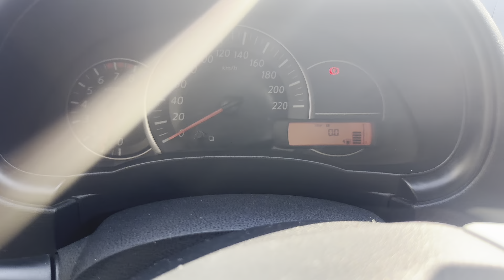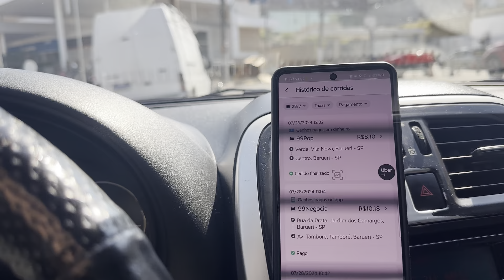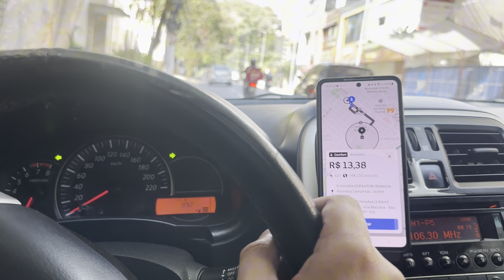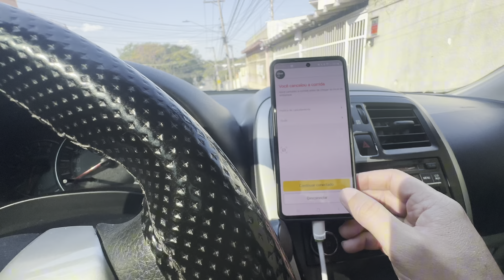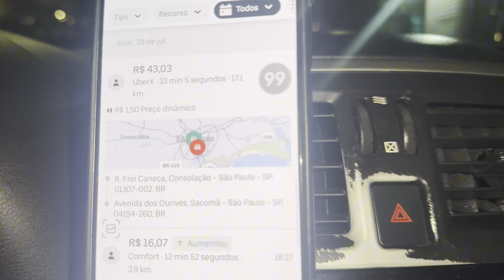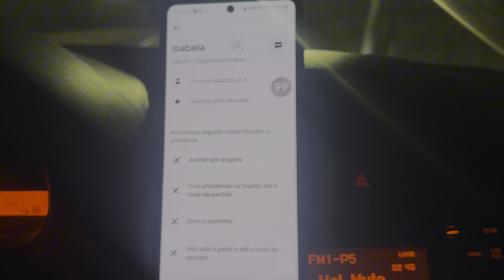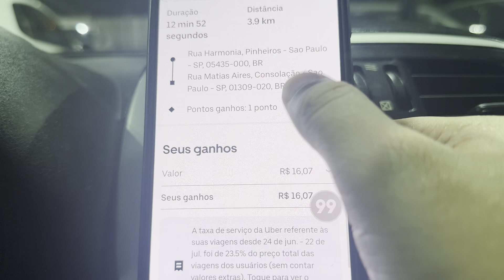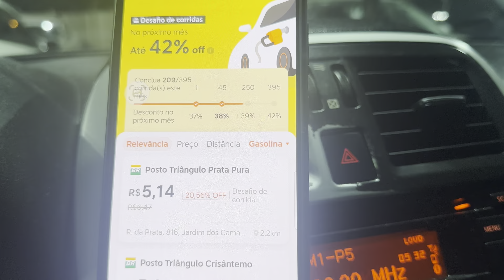OS MELHORES dias para TRABALHAR no UBER.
Seja muito bem-vindo ao canal  Ronaldo Resenha na Prática! 🚗✨
Do Podcast para a pista mostrando a realidade dos motoristas de app

⛔️ @ammasp.pv - Proteção veicular para o seu veículo.

➡️ @rebu.app - O app que ajuda o motorista no dia a dia.

🔝 QUER ter sua LOJA PRÓPRIA no carro entre em contato

Quer se tornar motorista nas plataformas
Oi, tá precisando de uma grana extra?,Comece a correr com a 99 e aumente os seus ganhos: 🔗

Sistema finaceiro que ajuda o motorista de aplicativo.